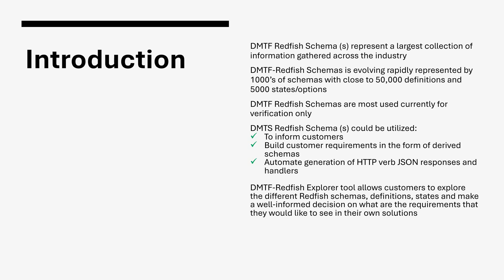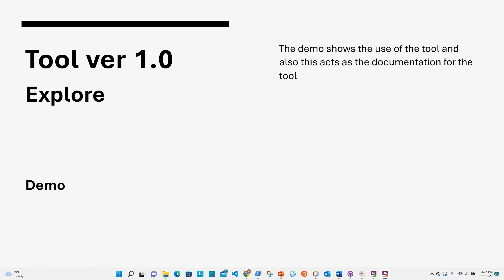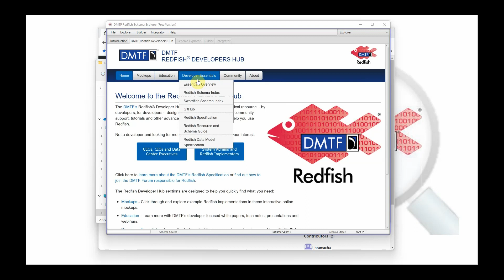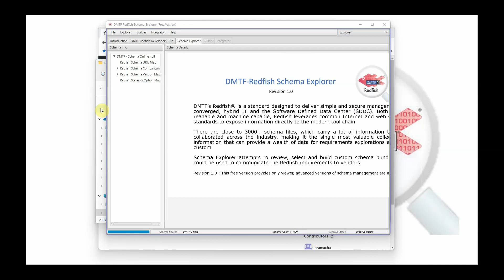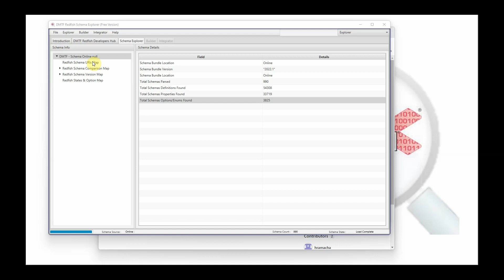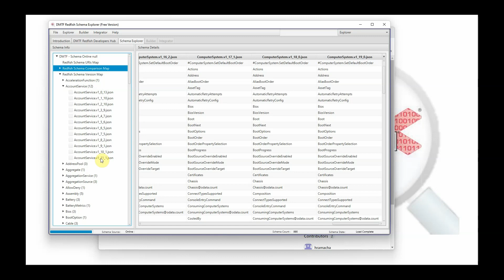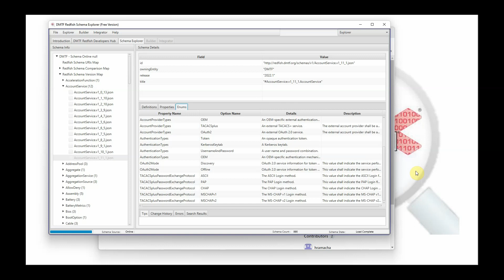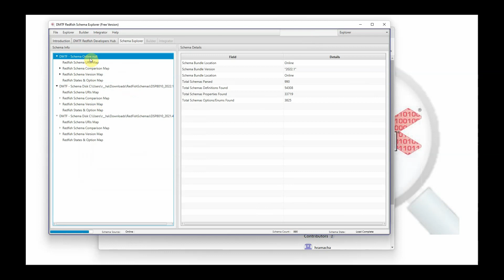DMTF Redfish Schema Explorer Tool - Demo + HowTo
DMTF Redfish Schema Explorer Tool allows to explore deeper into the Redfish Schemas and help to understand it to use it for building future platform requirements